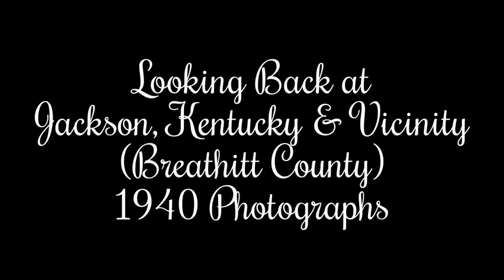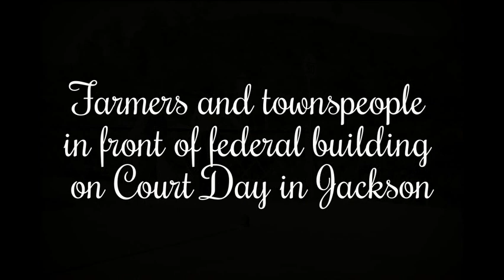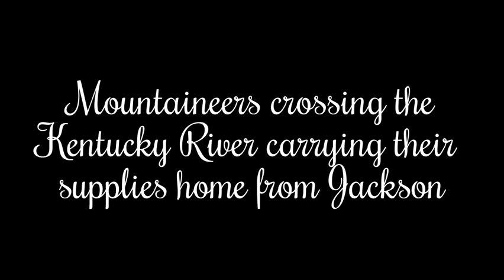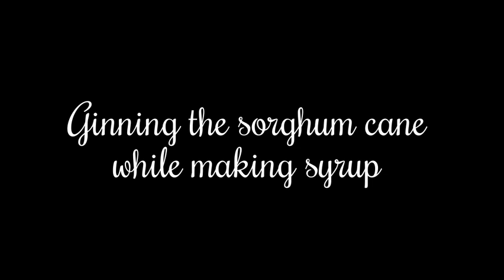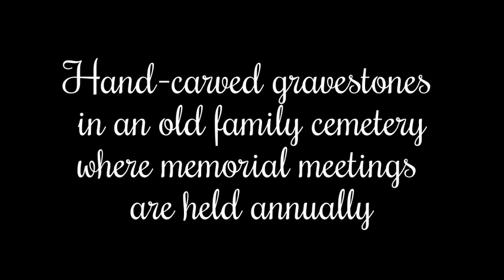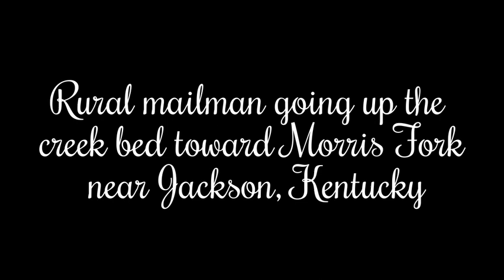Looking Back at Jackson, Kentucky 1940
Photographs of Jackson, Kentucky and Breathitt County taken back in 1940 by Marion Post Wolcott,  (Farm Security Administration/Office of War Information Collection, Library of Congress).